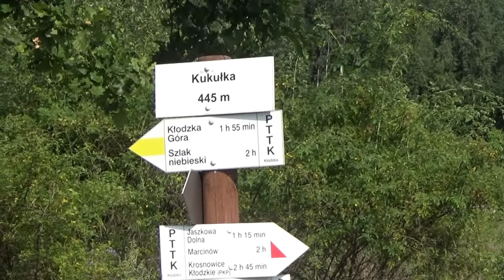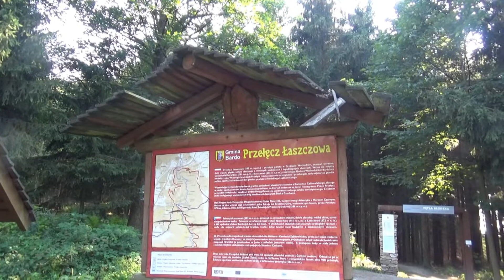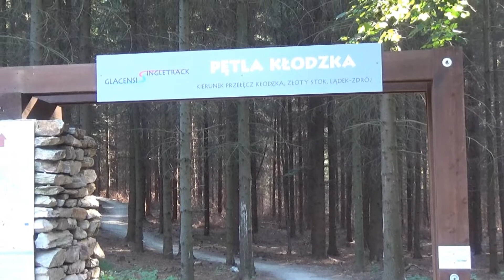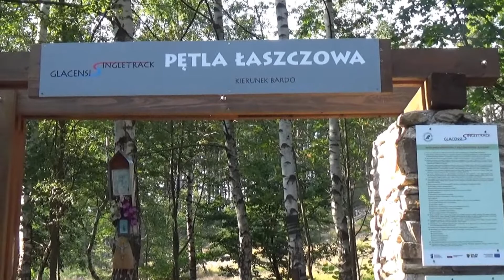Przez Wojciechowice do przełęczy Łaszczowa 12 sierpnia 2020 r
Przełęcz położona jest w środkowo-zachodniej części Grzbietu Wschodniego, ok. 3,0 km na południe od centrum miejscowości Bardo.

Jest to przełęcz górska stanowiąca wyraźne, dość wąskie, płytko wcięte obniżenie, o stromych podejściach i łagodniejszych zboczach, wcinające się między wzniesienia Ostra Góra (751 m n.p.m.) i Łaszczowa (622 m n.p.m.) i rozdzielające Grzbiet Wschodni Gór Bardzkich na dwie części. Przez przełęcz prowadzi droga lokalna z Kłodzka przez Wojciechowice do Laskówki.
Historia:

Przez przełęcz od dawna prowadził stary trakt handlowy zwany Drogą Graniczną, uważany za odnogę szlaku bursztynowego[1]. Z czasem stał się jedną z ważniejszych dróg handlowych, łączących Śląsk z Czechami. Przełęcz miała strategiczne znaczenie, prawie w każdej wojnie toczyły się o nią walki. Przechodzi przez nią granica powiatów kłodzkiego i ząbkowickiego.
Turystyka:

Przez przełęcz przechodzi szlak turystyczny:

    szlak turystyczny niebieski – niebieski odcinek europejskiego szlaku długodystansowego E3 ze Srebrnej Góry do Lądka-Zdroju. Wikipedia.